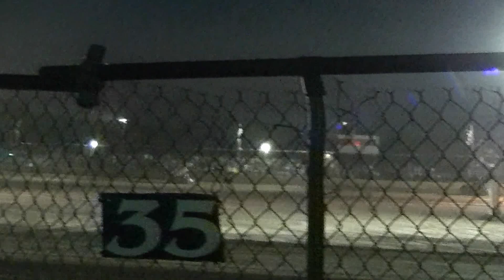Owendale SOD Heat 8/25/2012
Steve Irwin in the black #1 with silver wings.